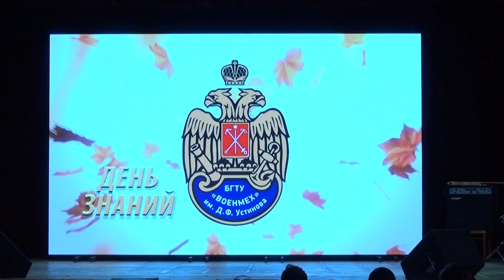31 августа 2019 - День знаний в БГТУ "ВОЕНМЕХ" им. Д.Ф. Устинова